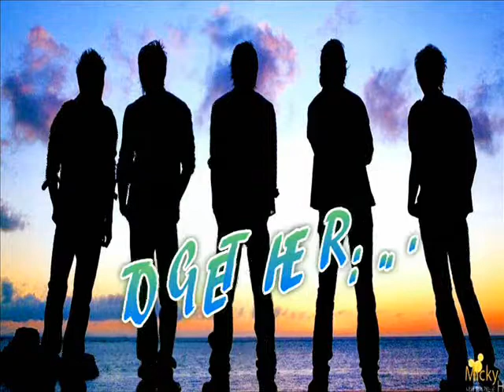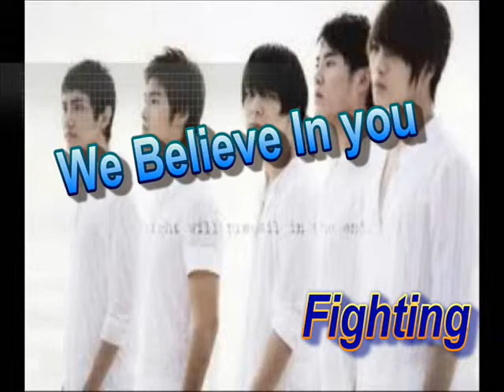DBSK 5 Forever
They will never be disband!